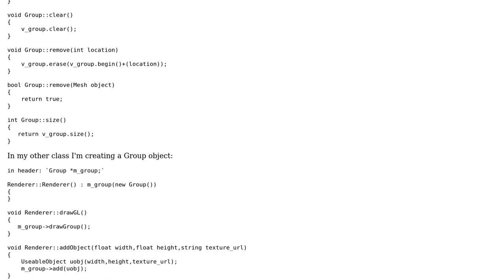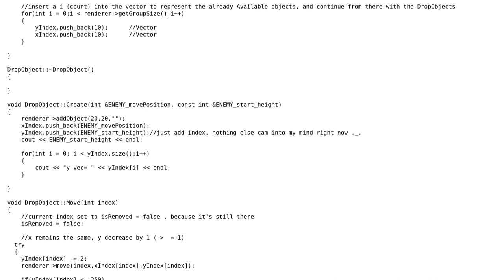Using vector::erase causes a malloc(): memory corruption (fast) c++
With thanks & praise to God, and with thanks to the many people who have made this project possible! You are responsible for your own actions.